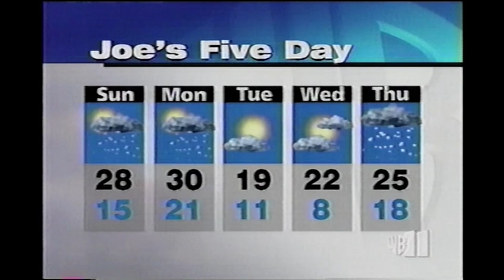January 18, 2003 - WPIX - News At Ten - Joe Cioffi Weather Report